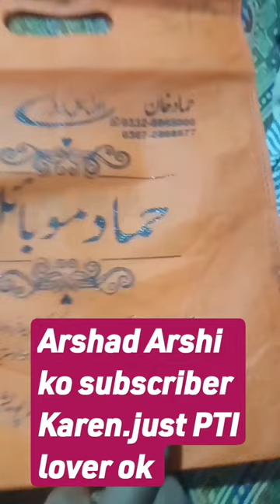All, bag printing